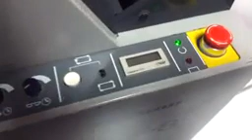CONFECCIONADORA DE REVISTAS - HORIZON SPF-8 - PLEGADORA GRAPADORA PARA IMPRESIÓN DIGITAL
La SPF-8 es una grapadora plegadora perfecta para tiradas cortas, rápida y fácil de ajustar. Puede grapar-plegar, grapar en cabeza o sólo plegar.
Máx. medida del papel: 320x470mm
Mín. medida del papel: 120x100mm
Máx. grosor: 22 hojas
Velocidad: 1.380 libros/hora